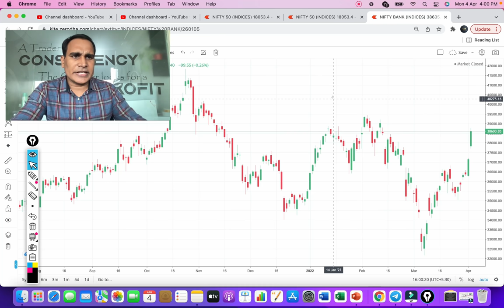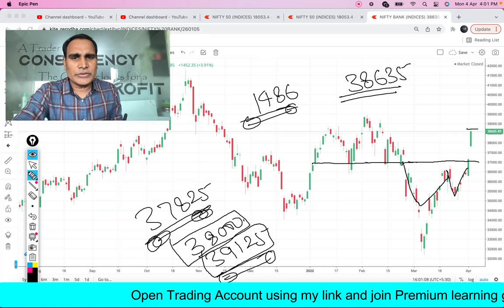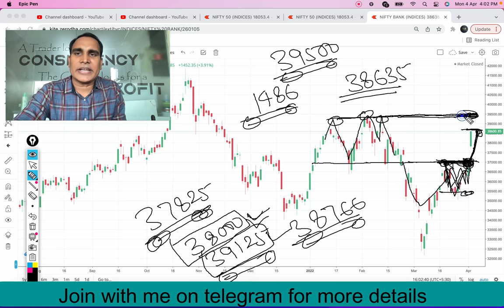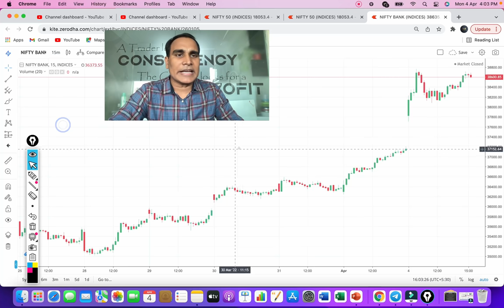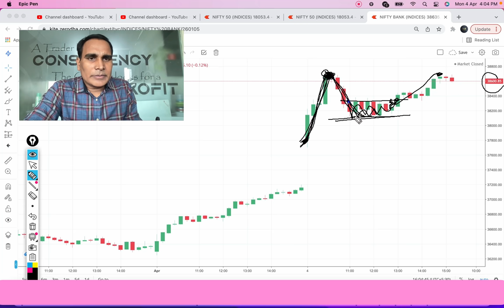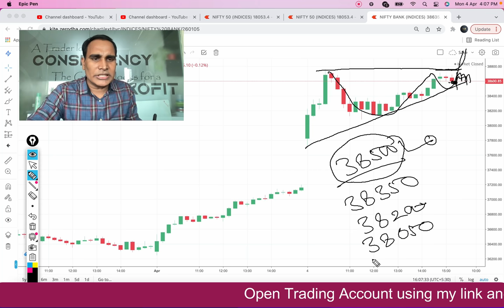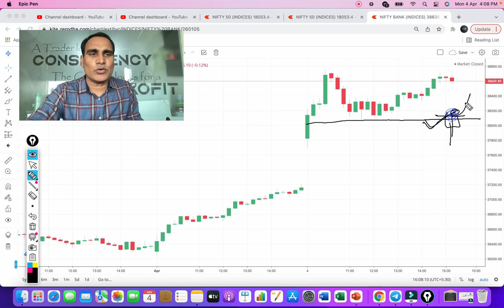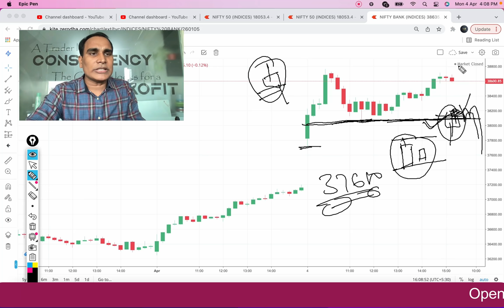Bank Nifty Prediction & Option Strategy 5 Apr !! कल मै Bank Nifty Option कब और कैसे ट्रेड करूँगा